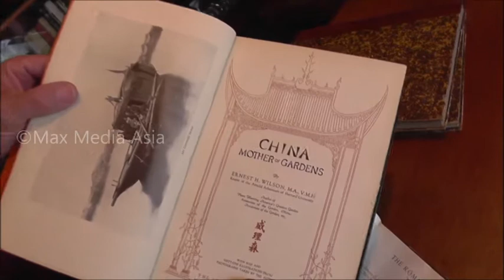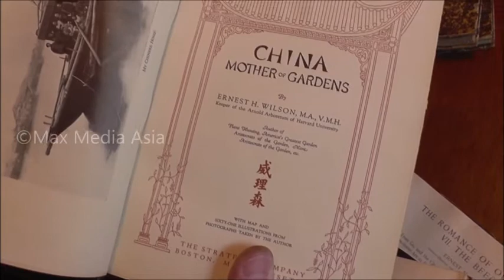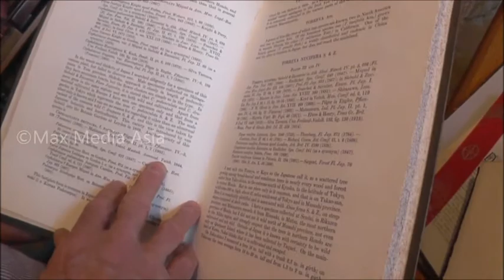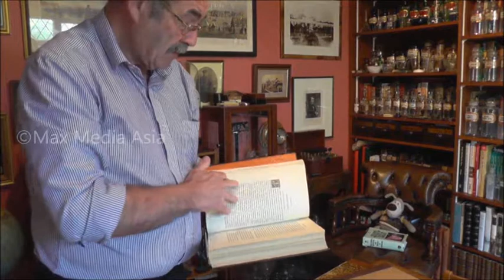Ernest Chinese Wilson 's Books Roy Briggs on Wilson's Publications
Author and great-nephew of Ernest Chinese Wilson talks about his collection of the rare books written by his great uncle. Excerpt from interview originally filmed in full HD . Copyright of Max Media Asia / Susan Yu